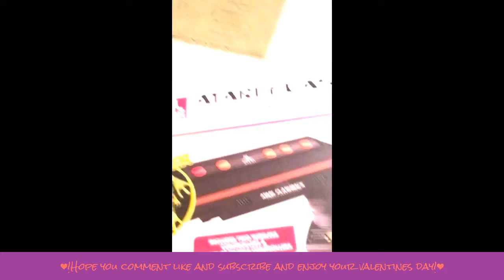?? Do we support the mannequin challenge ??